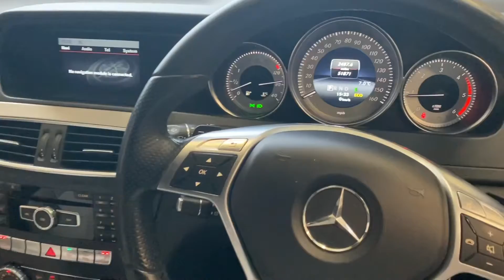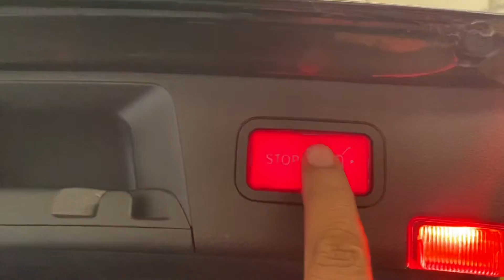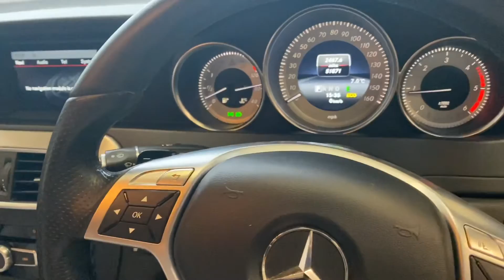63/ plate c220 Cdi estate